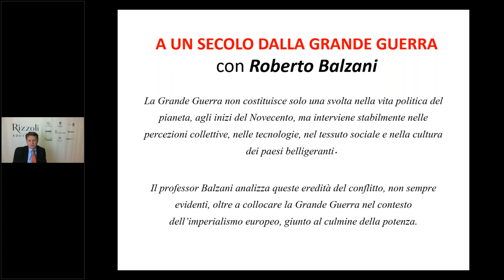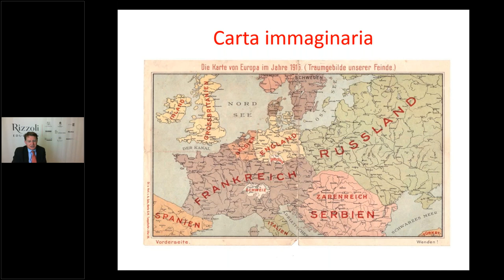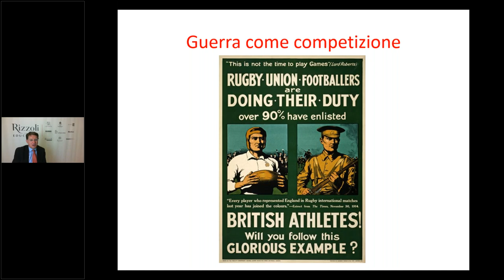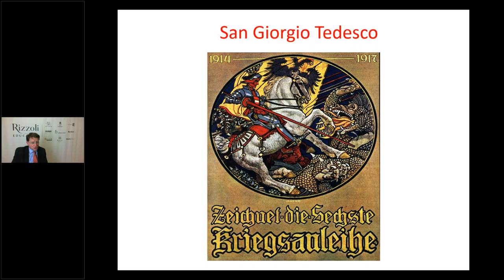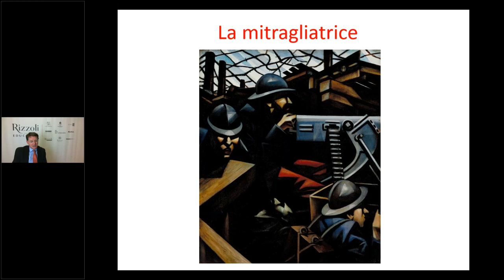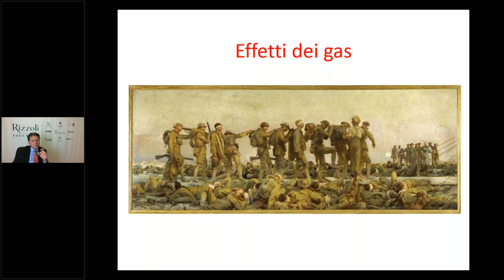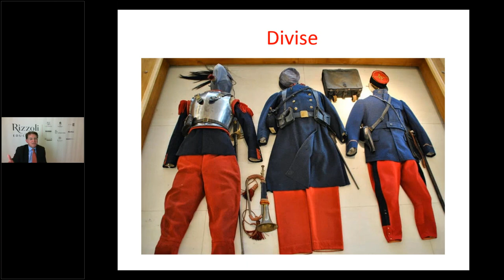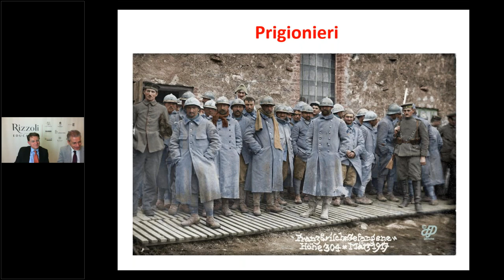Webinar 'A UN SECOLO DALLA GRANDE GUERRA' con Roberto Balzani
La Grande Guerra non costituisce solo una svolta nella vita politica del pianeta, agli inizi del Novecento, ma interviene stabilmente nelle percezioni collettive, nelle tecnologie, nel tessuto sociale e nella cultura dei paesi belligeranti.
Il webinar analizza queste eredità del conflitto, non sempre evidenti, oltre a collocare la Grande Guerra nel contesto dell’imperialismo europeo, giunto al culmine della potenza.

Roberto Balzani è professore ordinario di Storia contemporanea presso il DiSCI dell'Università di Bologna.